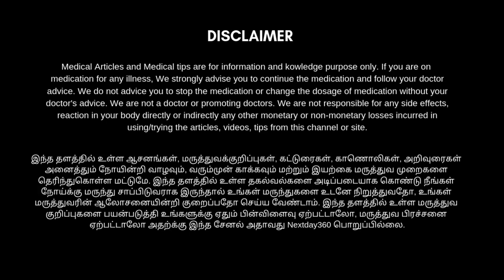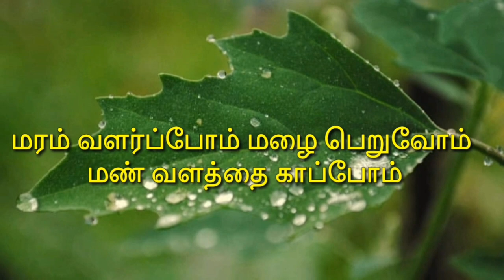Burger Style Bun Recipe in Tamil | Home Made Masala Egg Bun | Special Breakfast Bun Recipe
Burger Style Bun Recipe in Tamil | Home Made Masala Egg Bun | Special Breakfast Bun Recipe with Next Day 360

Bun Recipe Bun Recipe in Tamil Home Made Masala Egg Bun,
Breakfast Bun Recipe, Masala Egg Bun, Burger Style Bun Recipe in Tamil,